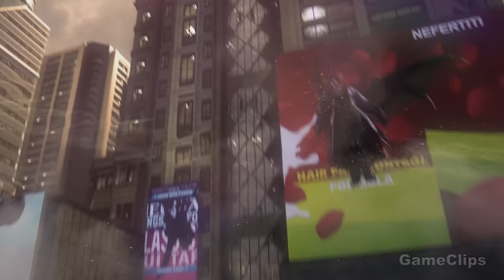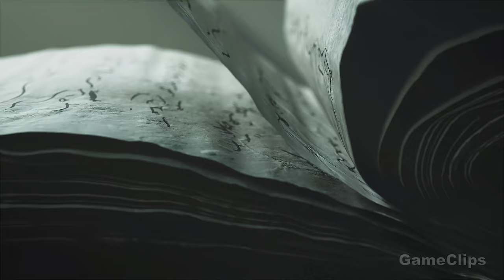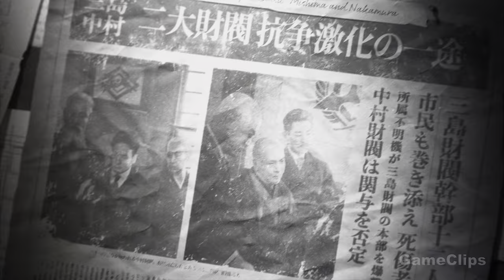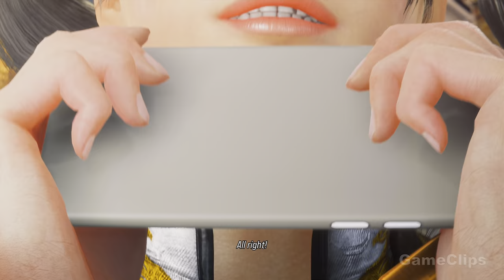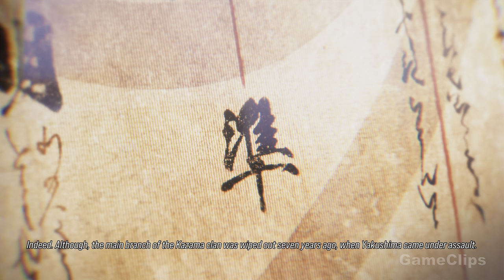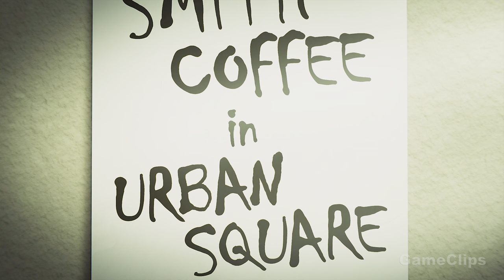Tekken 8 Full Movie (2024) 4K HDR Action Fantasy